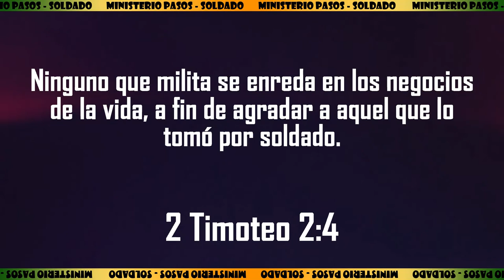RECORDEMOS - Soldado | EPISODIO N° 6 | 2013